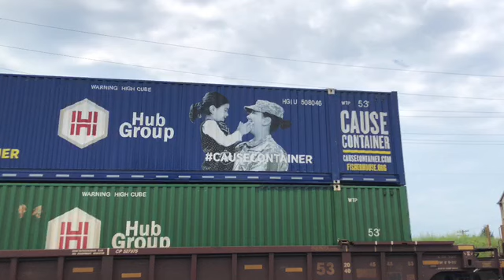Northbound CP Intermodal, Hub Group "Cause Container" — July 8, 2020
This was taken at Tower A20 on July 8, 2020.

While there was nothing particularly special about the engines, the highlight of this train was the Hub Group container with CauseContainer on it. This was the same day that I saw 7023, the CP Airforce special unit. It was a day filled with military support.